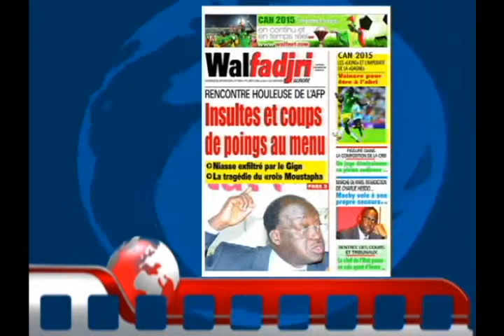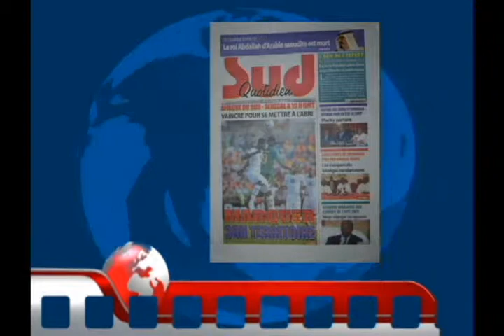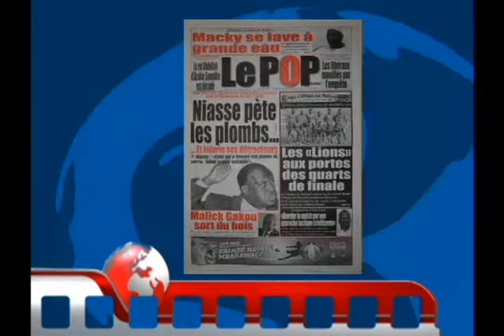Rp francais 23 Janvier 2015